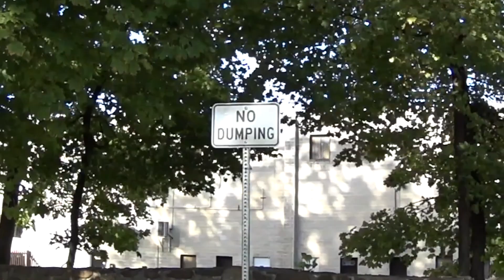Esperanto por dancantoj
La varieteo estas plena je dancado - skibidi-stile. Jen nia respondo al skibidichallenge. Dankon Little Big! Jen la ligilo al la originala filmeto.

Что такое эсперанто?

Dankon al Vjaĉeslav Slavik Ivanov pro la sur-ekranaj tekstetoj en la rusa.

Ĉandlero
Ŝano
Liĉjo
Mike Brady
Heather
John Wathen
Rafa
Samuelo
Brajeno
Karlo Olsen
Brian Hevlin
Derek
Chuck Mays
D Gary Grady
Chad Williamson
Lachlan Dorse
Jiří
Tim Morley
Ben
Emma
Brion
Tom Hancock
Herman
Hanso
Vim.Works
Vernero
Shayne
Noeladoe
Jacques
Fingtam